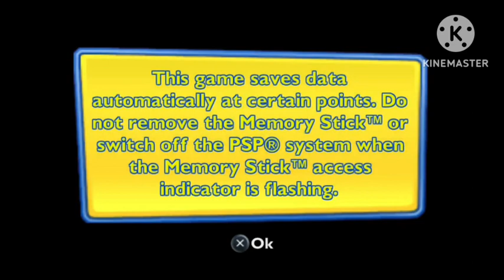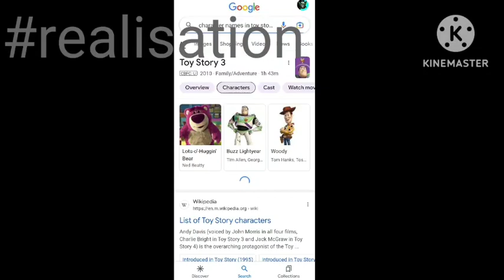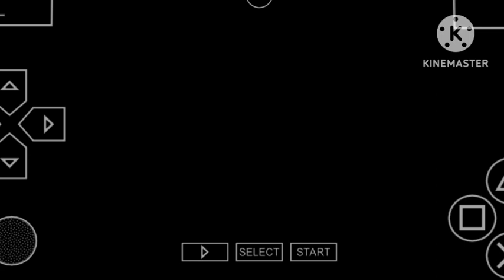Let's back to our childhood/Part-1./DJ gaming